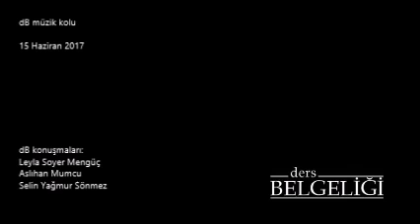müzik BELGELİĞİ söyleşileri, nisan 2017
Müzik BELGELİĞİ söyleşileri... 15 Nisan 2017
Aslıhan Mumcu, Selin Yağmur Sönmez (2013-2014 dB resim öğrencileri)